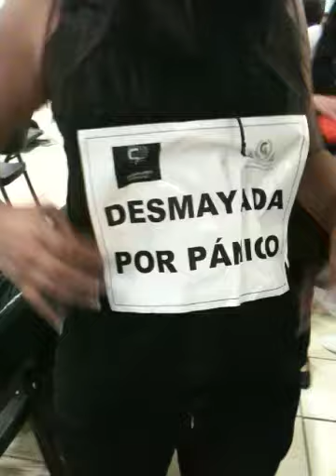Conquistandofronteras.org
Simulacro entrevista #1